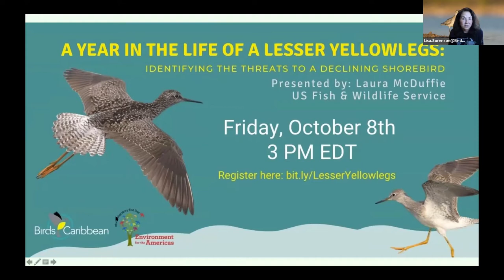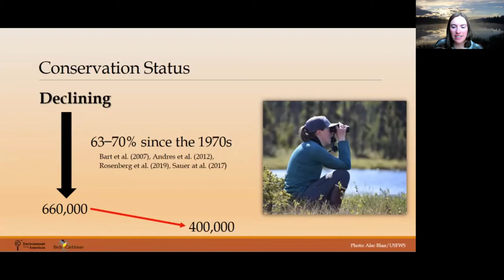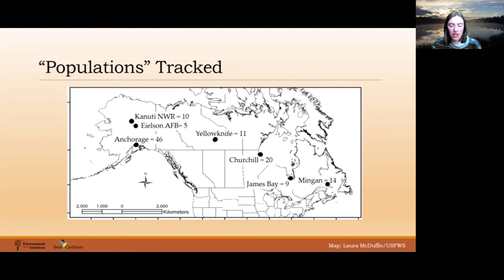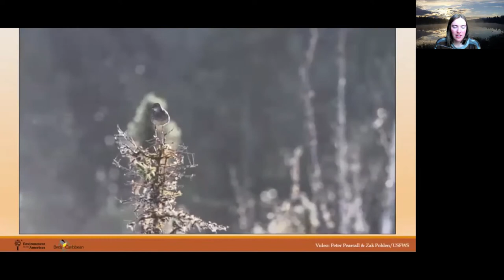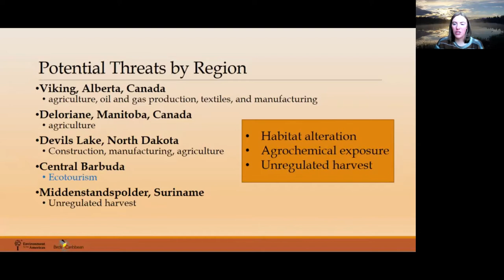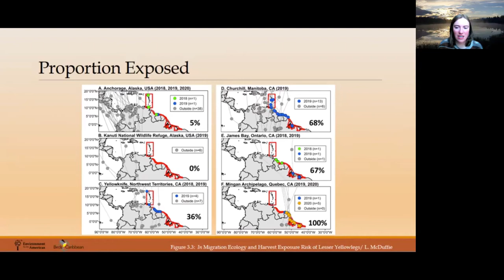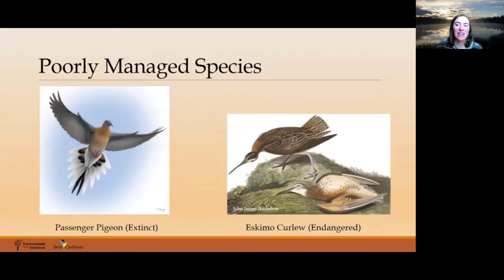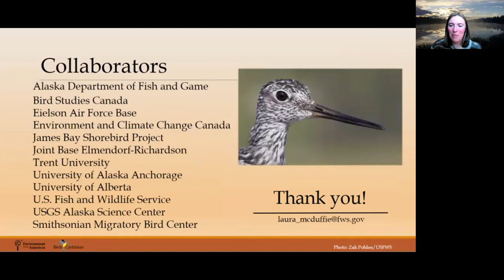A Year in the Life of a Lesser Yellowlegs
A Year in the Life of a Lesser Yellowlegs: Identifying the Threats to a Declining Shorebird

Presented by Laura McDuffie, Q&A with Jim Johnson, Anthony Levesque and Alex Sansom

Lesser Yellowlegs are in trouble, showing alarming populations declines. Laura McDuffie shares her work which aims to identify environmental and human threats to this elegant migratory shorebird. By tracking birds with GPS tags, she followed 100s of individual birds on their amazing migratory journeys! Keep watching to find out which Caribbean island one bird took a month-long rest and see who made it back to breed in Spring.

This webinar was given as part of our Caribbean celebration of World Migratory Bird Day celebrations (WMBD) October, 2021, co-hosted with Environment for the Americas.